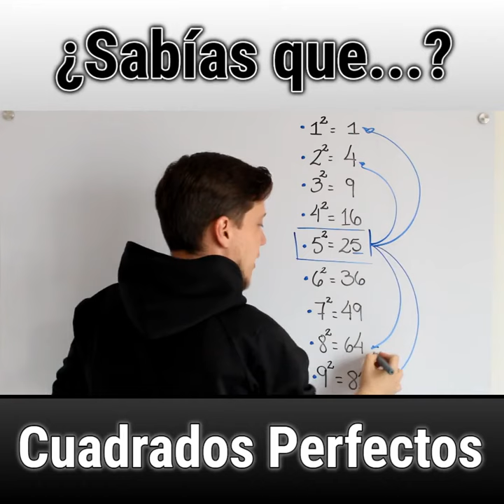SabíasQue Cuadrados perfectos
¿Sabías que los cuadrados perfectos cumplen un patrón?

Puedes saber siempre cuál es el último dígito al elevar al cuadrado cualquier número entero.